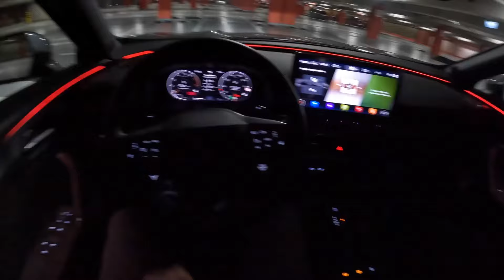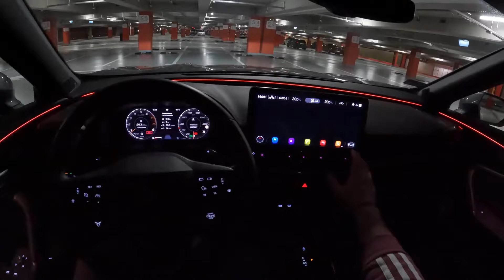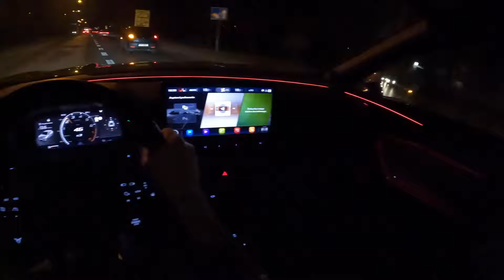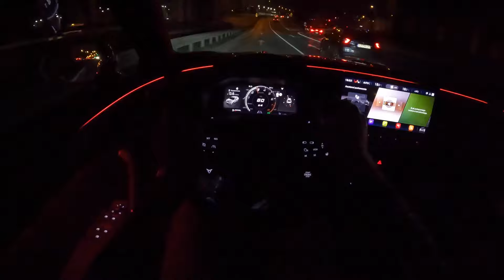TEST - CUPRA 2022 Formentor VZ5 by ABT